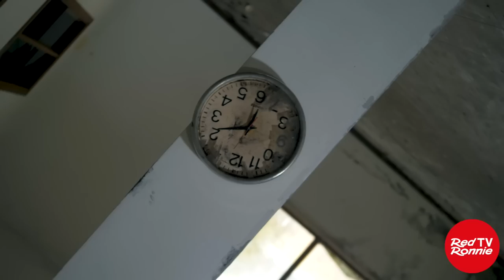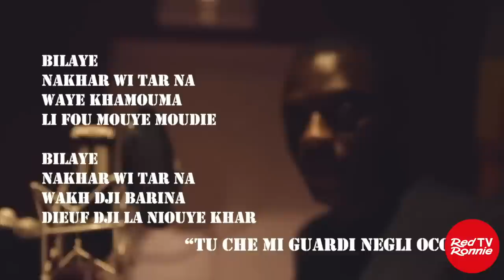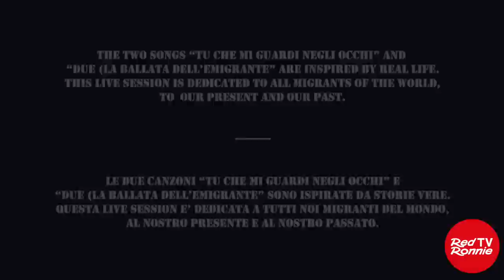FREDDO da Londra un omaggio a Franco Battiato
FRED PORTELLI è un musicista/produttore italiano che vive e lavora a Londra da 20 anni. Ha collaborato in studio e sui palchi con artisti internazionali quali Peter Gabriel, Beyonce, Level 42, etc.
Nel 2019 dopo una pausa di meditazione riprende il suo viaggio musicale iniziando un progetto cantautorale in italiano col nome di FREDDO.
Ha appena pubblicato “Francamente”, (ispirato e dedicato a Franco Battiato). Mi sono collegato con lui durante la diretta We Have a Dream del martedì sera. Da Londra, Fred mi ha raccontato e abbiamo visto insieme non solo il video di “Francamente”, ma anche “L’uragano delle scuse”, “Essere normale” e “The immigranti session”.
“Ho vissuto anni stupendi dentro una stanza”Si apre cosi questa canzone geniale, una conversazione immaginaria tra Freddo ed uno dei più alti punti di riferimento della musica italiana, Franco Battiato.Freddo (alias Fred Portelli) cantautore, produttore e creativo che da Londra continua il suo progetto musicale in italiano totalmente autoprodotto, pesca da una vecchia intervista televisiva le parole del “Maestro” (che Maestro non voleva essere chiamato) e le mimetizza dentro una canzone fresca, upbeat, che strizza l’occhio alla produzione di Battiato dei primi anni 80, dandogli un twist personale, un meltinpot di stili, una inflessione electro-dissonante dall’ironia alta ma sottile:
“Ma tu, tu Franco, tu lo sai, ti sei mangiato tutto, e a me le briciole semmai, per quando è tempo brutto”.
“Francamente” è una canzone profondissima ed ironica al tempo stesso, una dedica di eterna stima ad un cantautore fondamentale, che ha già detto tutto e ha lasciato agli artisti contemporanei poche cose da aggiungere. Ma è anche una maniera per proseguire e tenere la luce accesa sulle parole, sulla profondità dei contenuti e sulla ricerca interiore, andando oltre qualsiasi corrente musicale che possa essere chiamata moda.
Attorno a questi principi gravita tutto l’album “SINESTETICA” (di cui Francamente è il primissimo singolo, e che vedrà l'uscita durante il 2023) in cui Freddo mescola musicalmente il suo mondo elettronico dopo anni di produzioni in UK, la sua presenza sui palchi europei con gruppi rock, e l’attenzione alle parole che servono a scendere dentro la ricerca più profonda di argomenti mistici, filosofici, esistenziali. Ma stranamente rispettando un’inflessione Pop in canzoni dirette, piene di energia, altamente radiofoniche senza essere scontate.
Sinestetica, lo si intuisce già dalla parola, è un modo di fare arte mescolando mondi sensoriali diversi che creano una emozione ed una visione permanente in chi ascolta.Un viaggio in un mondo nuovo che si porta dietro la saggezza del percorso.
Ed ecco una breve storia di questo interessantissimo cantautore/musicista/produttore emigrato a Londra:
Nel 2021 esce il Debut Album "Due" completamente suonato e prodotto da lui.
Lo stesso anno forma una band italiana con musicisti eccezionali che collaborano con importanti nomi della musica italiana come Dardust, Fulminacci, etc, e si esibisce in piccoli club, piazze e festival.
Tra 2021 e 2022 pubblica un live-video intitolato “The Immigrant Session” featuring il cantante senegalese Dine Mboup. Poi i due singoli "Essere Normale" e "L'Uragano delle Scuse" di cui cura produzione musicale e video. L'ultimo in collaborazione con l'illustratrice romana Nora.
Produce intanto un intero Album, ancora inedito, immaginato come colonna sonora per un film da realizzare di cui Freddo e' autore del soggetto.
Il 2023 si apre con l'uscita del nuovo singolo “FRANCAMENTE” (ispirato e dedicato a Franco Battiato) che introduce una serie di singoli gia programmati e tratti dal nuovo album “SINESTETICA”.L'album vedra’ la luce alla fine del 2023: un cambio di sound ma una immutata ricerca nel profondo delle parole e delle immagini.
FREDDO, polistrumentista e creativo a 360 gradi, scrive, suona e produce i suoi brani e suoi video in un piccolo studio a Stoke Newington a Londra, in solitudine.